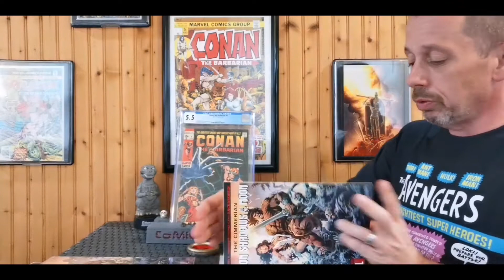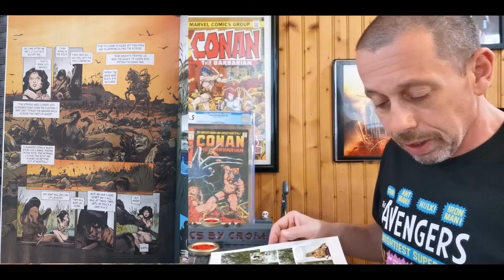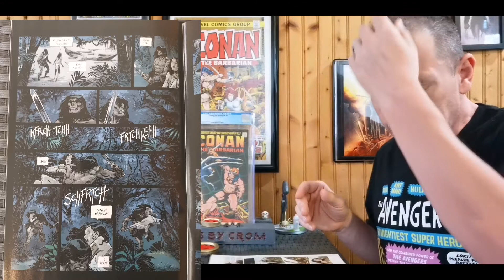Savage Saturday Comic Review 27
On this week's episode 27 I review the Iron Shadows in the Moon adaptation as presented by Ablaze comics.